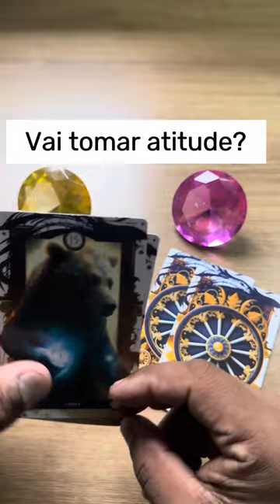ELE HOJE EM RELAÇÃO A VOCÊ! !!💘 [ Tarot Responde ] Tarô [Tarô ] Tarot